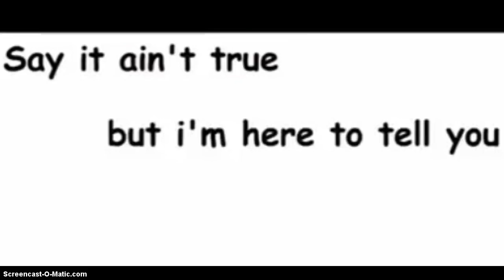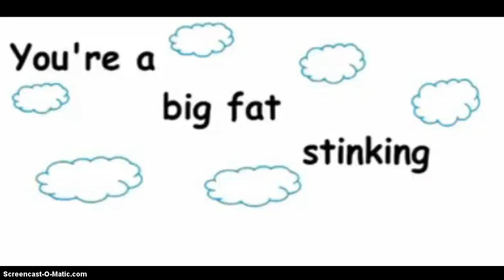You are a cunt!!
Hahaha made me die of laughter